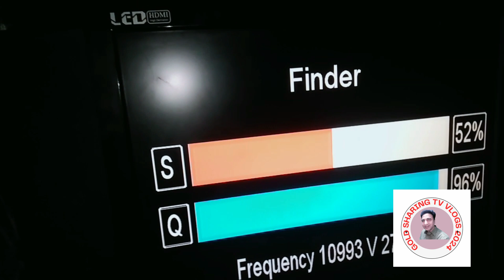How To 4 Feat Dish Setting Hotbird 13 East And New Channel List And 2023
Your Quaris -
hotbird 13e satellite settings
hotbird 13e dish setting
hotbird 13e,hotbird 13
hotbird 13 g
how to set hotbird 13 dish settings on 4 feet dish
hotbird 13e channel list
hotbird 13e channels list 2023
hotbird 13 channel list
hotbird 13 f
hotbird 13e dish setting in pakistan
hotbird 13e latest update
hotbird dish setting in pakistan
hotbird 13e channels list 2022
hotbird 13e 4 feet dish setting
hotbird 13e setting
hotbird 13e channels list

Welcome To My Youtube
             Channel   - @goldsharingtvvlogs2024

Faisal { Gujranwala }